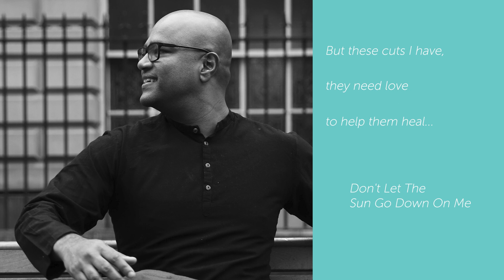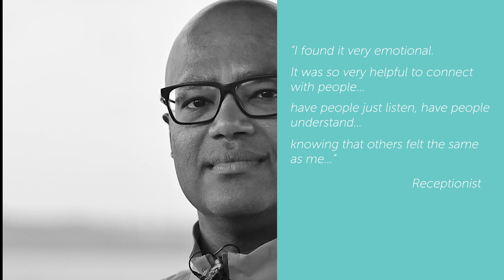HEALING - Behind Your Mask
Workplaces can inadvertently cause emotional harm, whatever sector you work in.

Storytelling at work can benefit individuals, teams, and whole organisations.

In this time of burnout and high rates of staff attrition, storytelling as a wellbeing strategy can help employees heal and businesses thrive.